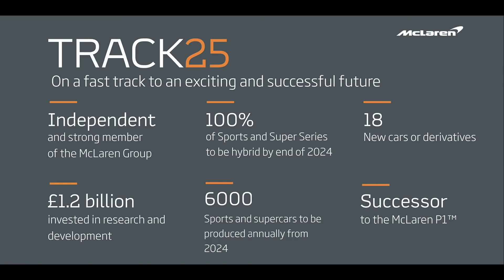McLaren Automotive 2019 Geneva Motor Show Press Conference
Join us live for the McLaren Automotive Geneva Motor Show Press Conference.